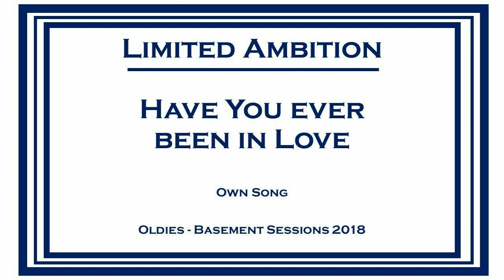Limited Ambition - Have You ever been in Love (Original)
Old Recording of an LA Original Have you ever been in Love from our Basement Sessions in January 2018